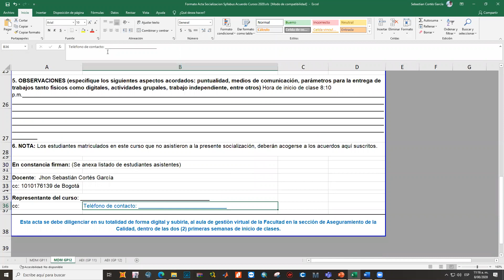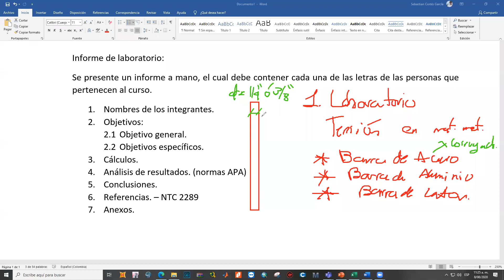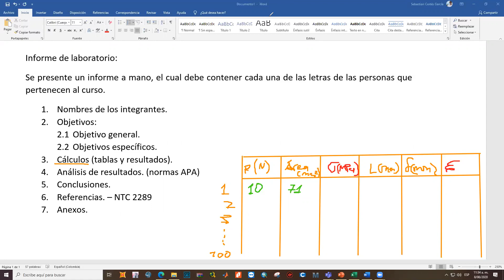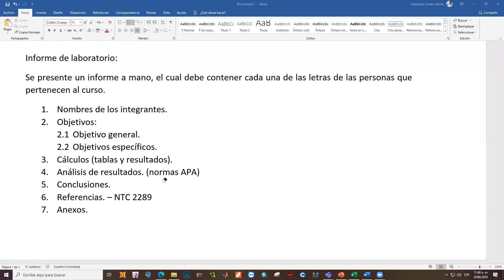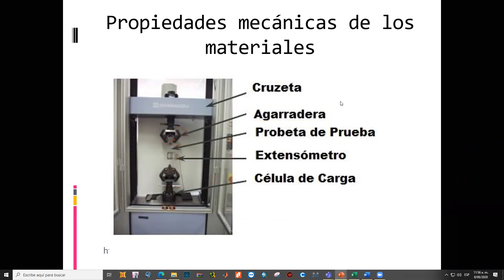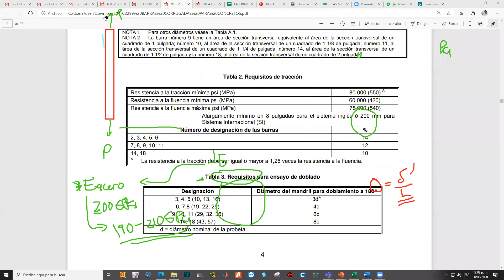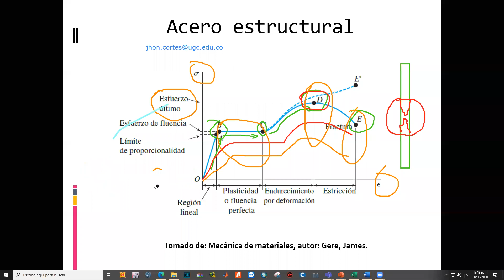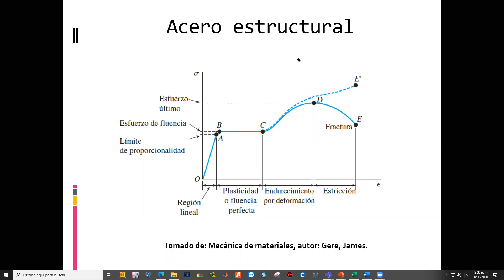Clase 2 Mecánica de materiales GP12